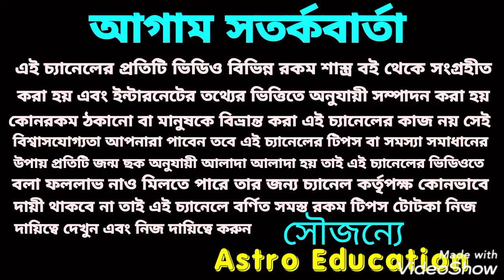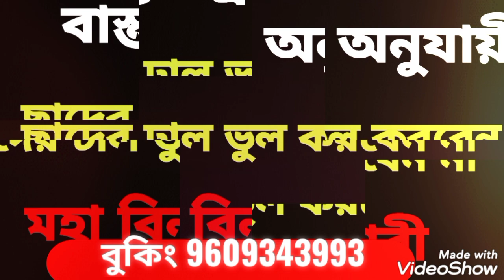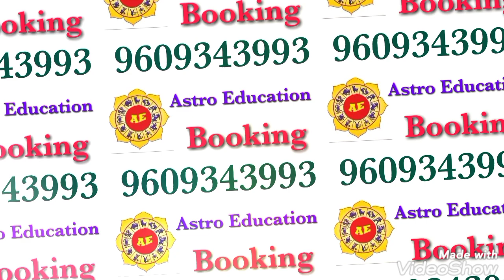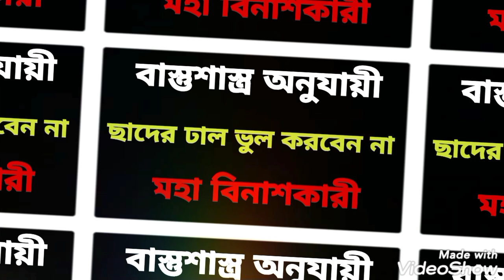ছাদের ঢাল এদিকে করবেন না ! মহা বিনাশকারী!